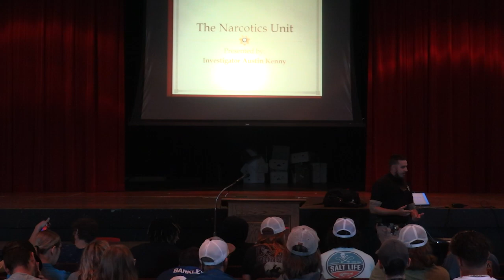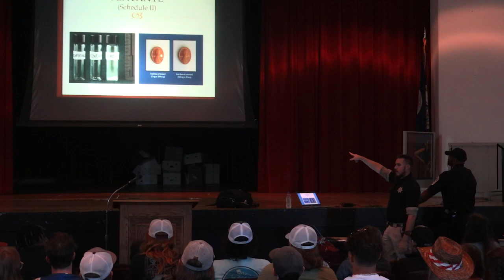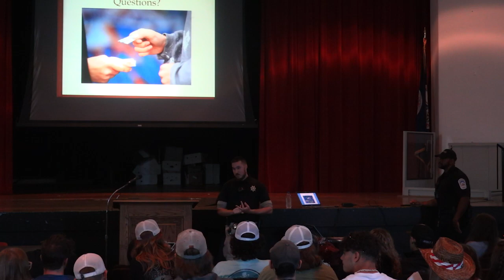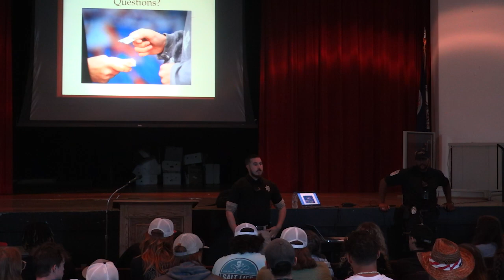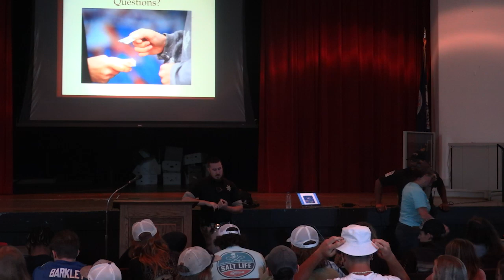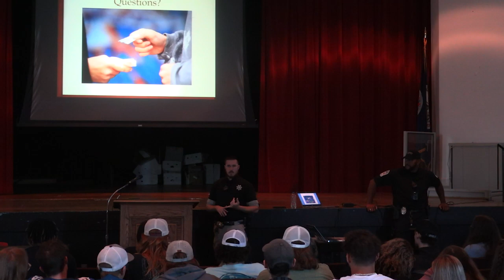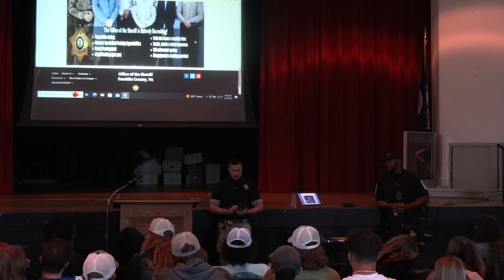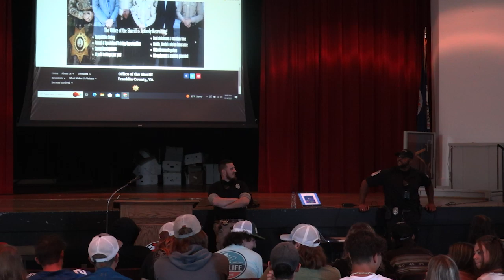English 12 GS 6 Deputy Austin Kenny and SRO Jeff Saunders 1